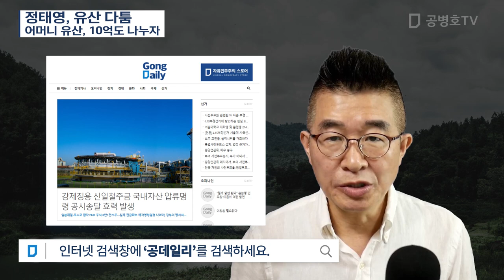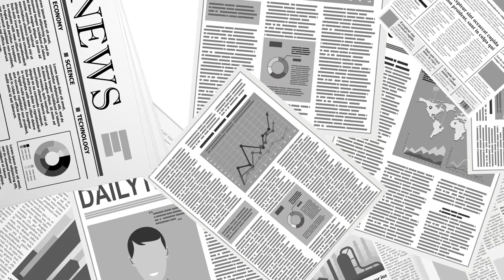정태영, 유산 다툼 / 어머니 유산, 10억도 나누자 [공병호TV]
Bitcoin : 3MTW849AkP2ftLeSK2teZHMmzLu7Z83s9U